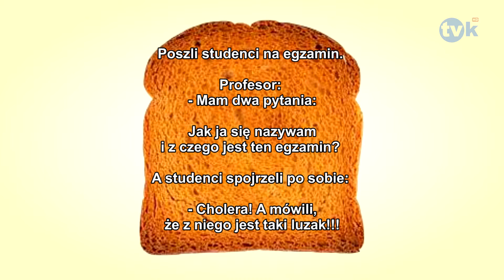Suchar dnia #272 TVK HD